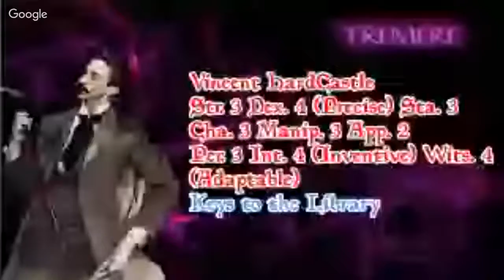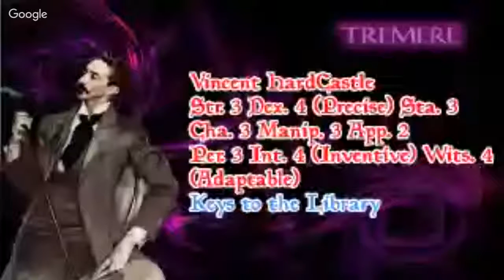At "the lady in waiting"